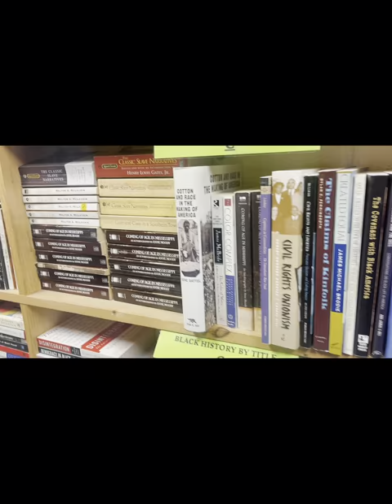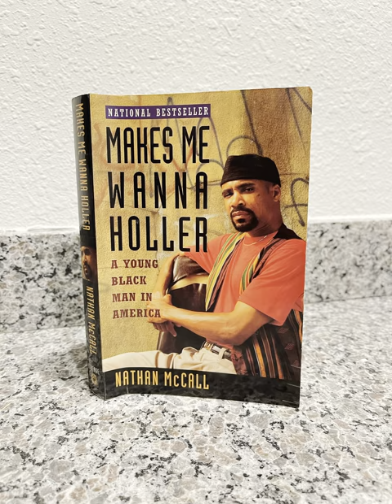Makes Me Wanna Holler Ch 2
Chapter 2 of Makes Me Wanna Holler by Nathan McCall.